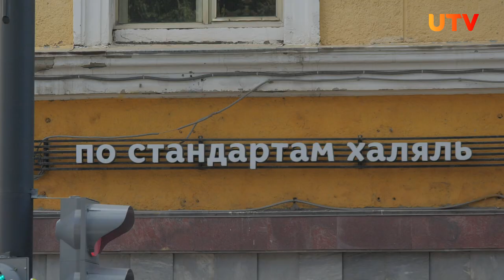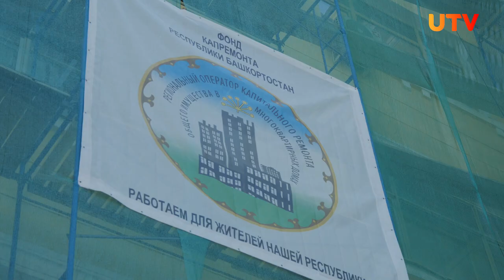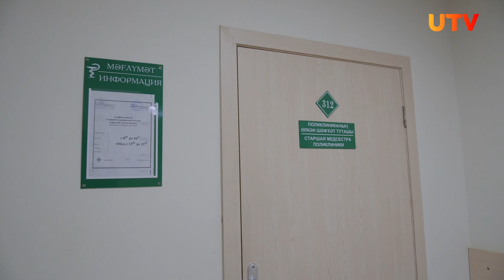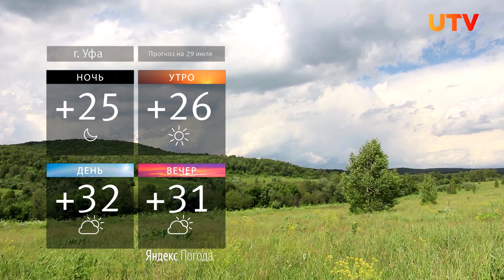Новости Уфы и Башкирии 28.07.23: кардиоцентр, сталинская высотка и врачи в Благовещенске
Смотрите в выпуске:
00:00 - Анонс
00:40 - Фасад сталинской высотки в Уфе ремонтируют за 34 миллиона рублей
04:05 - Кто и как делает операции на сердце в Уфе? Репортаж из кардиоцентра
07:59 - Как работают врачи в маленьких городах? Рассказываем на примере Благовещенска